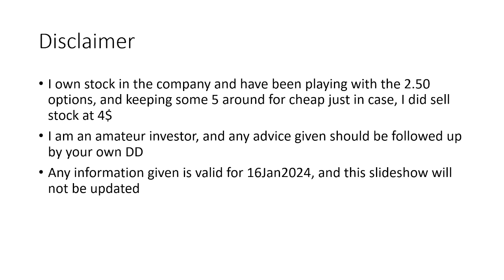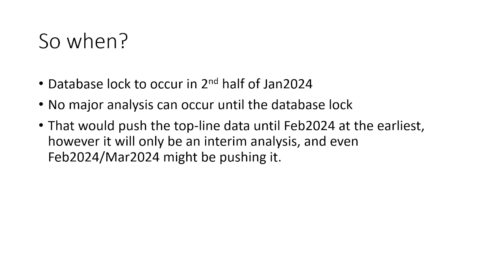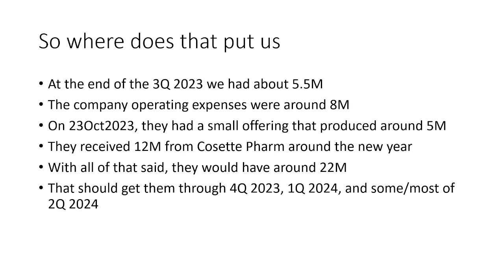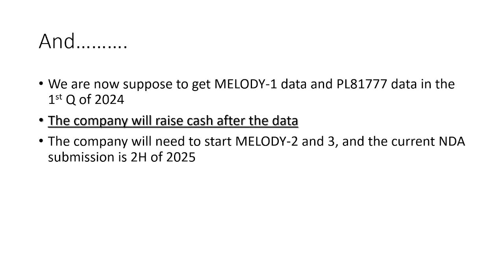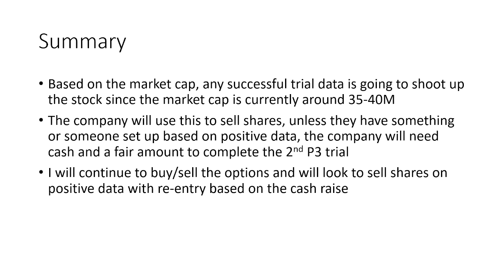Palatin Technologies Inc (PTN) MELODY-1 Data Delay Summary 16Jan2024